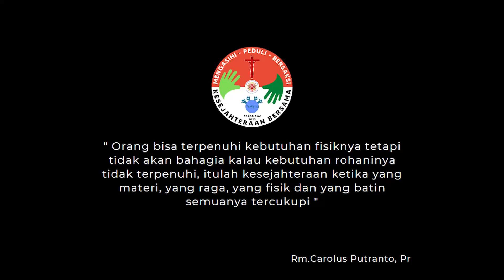KATAKESE ARDAS - SERI 2, EPISODE 1: Makna Kesejahteraan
Katakese ARDAS Seri 2 dipersembahkan oleh Romo Carolus Putranto, Pr.